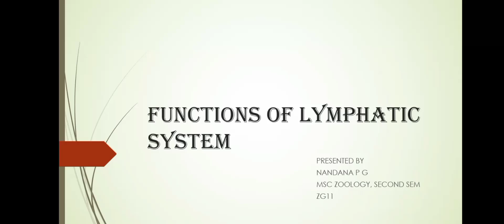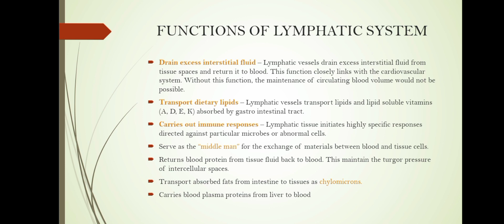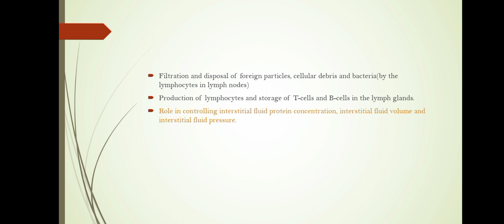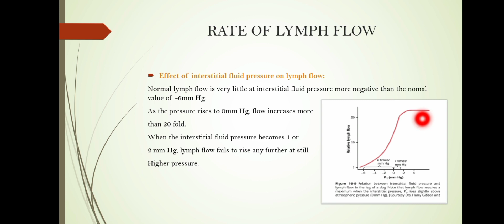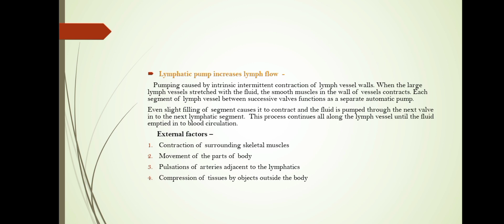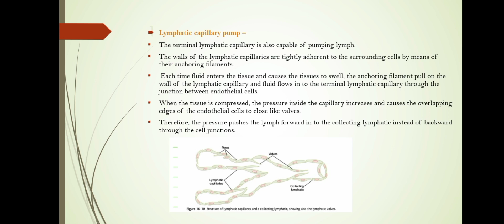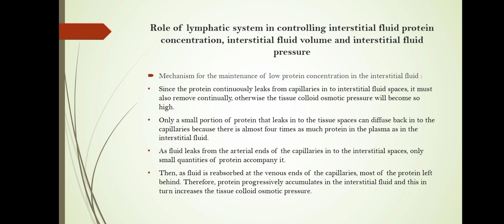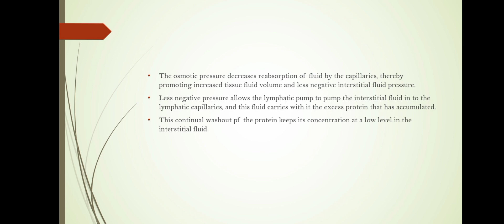Functions of lymphatic system